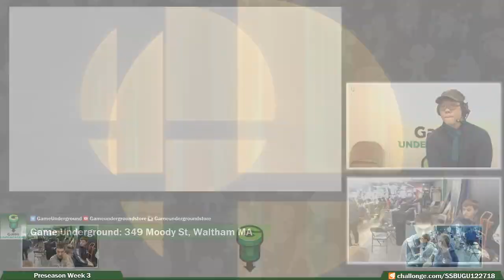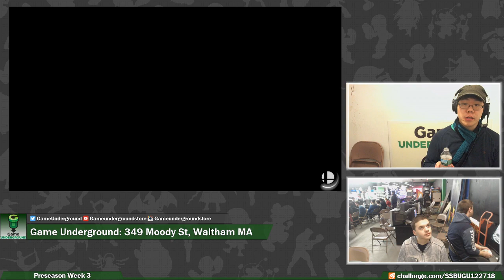SU@GU 12-27 (Winner's Semis): Marss (Ike) vs Axiom | XL (Inkling/Chrom)